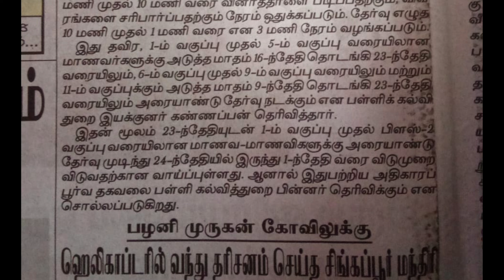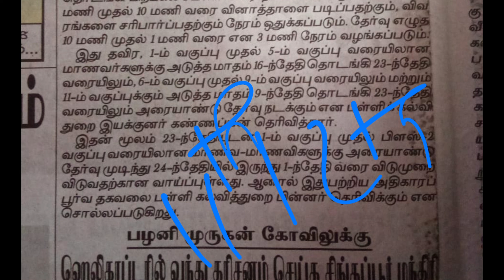🔴Breaking News| 10th 11th 12th-half yearly exam குறித்து முக்கிய செய்தி❗️